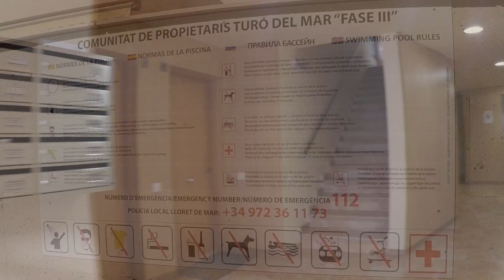Rent Apartments Ref A127, Location de vacances - Lloret de Mar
Aренда апартамента в районе Феналс в Ллорет де Мар. 1 спальня, ванная, кухня, салон, большая терраса. 300 м до моря. Бассейн на территории комплекса. Вместимость 4 человека. Ref. A127